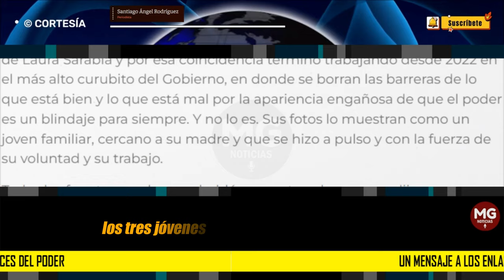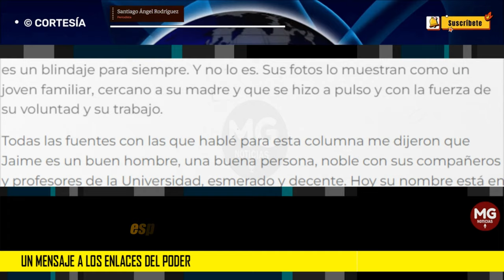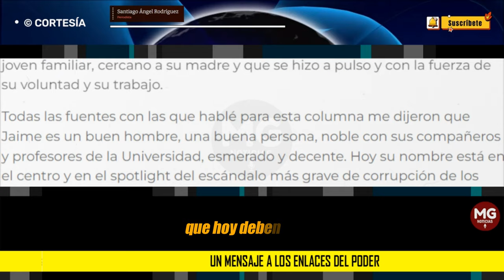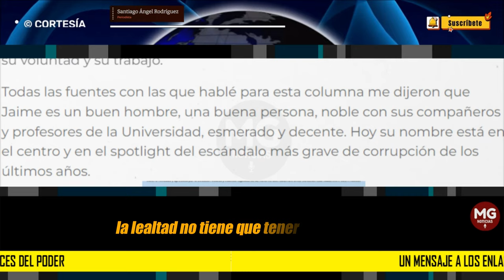UN MENSAJE A LOS ENLACES DEL PODER 🎯 Columna Santiago Ángel Rodríguez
Pero de todos los nombres expuestos, hay tres que me parecen reveladores y sobre quienes debe estar cayendo el peso de un piano de piedra. Jaime Ramírez Cobo, Carolina Martínez y María Alejandra Benavides.